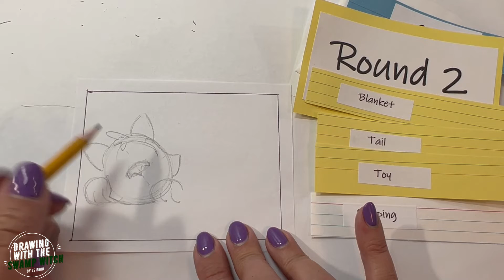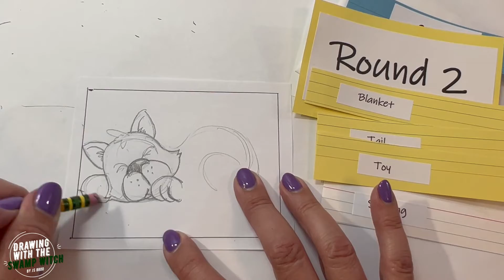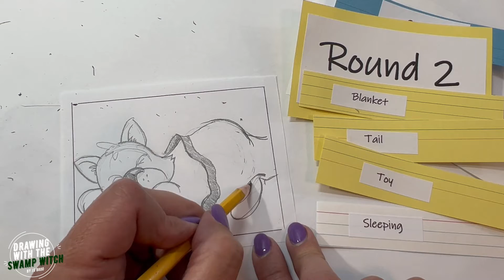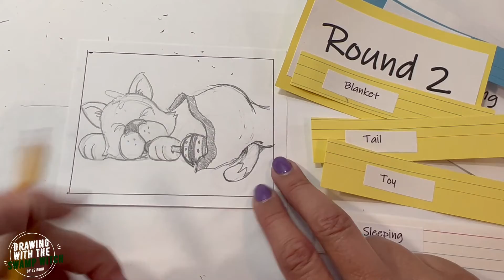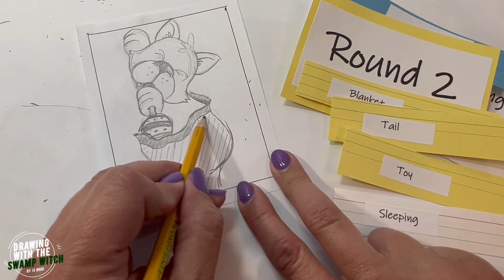Nap Time!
Drawing with the Swamp Witch by JS Broo is a creative and sometimes humorous way to look at life.  It is an easy to follow art style that may inspire viewers to pick up their pencils  create something fun.  Drawing with the Swamp Witch by JS Broo is designed to help viewers laugh at challenges and recognize that other people have been there.   Take time to look at the artistic layouts and read the quotes that inspired them.